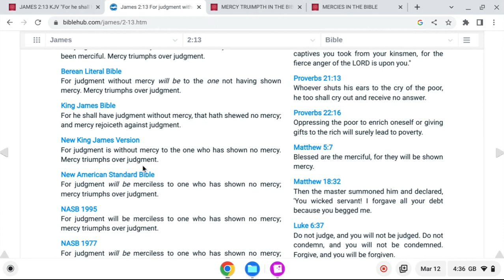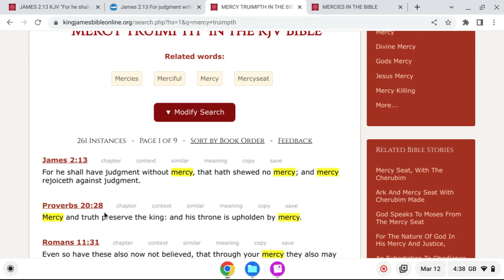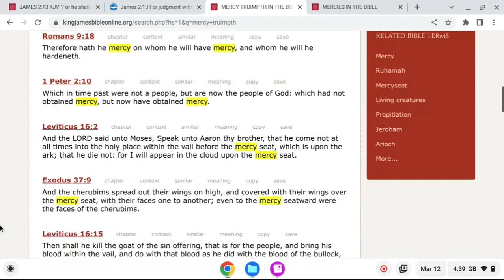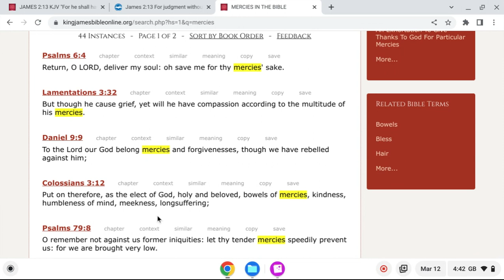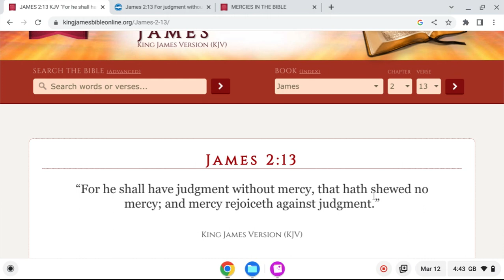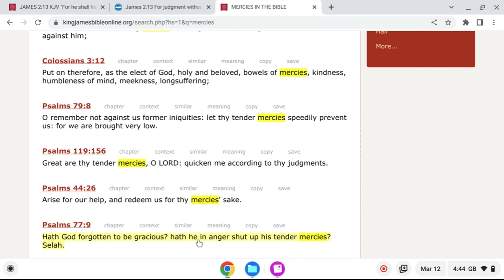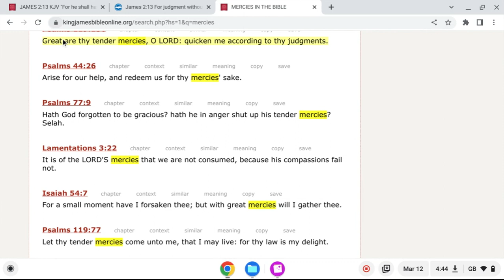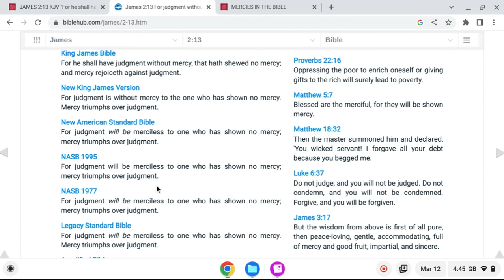Mercy Triumph’s Over Judgment